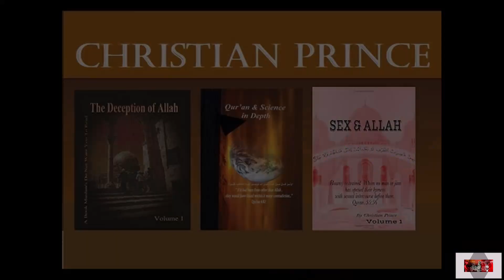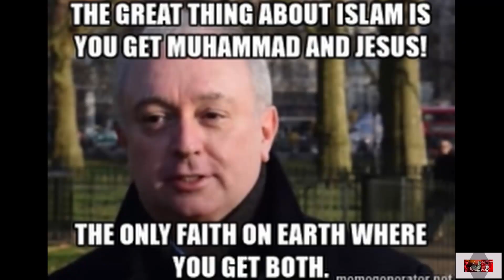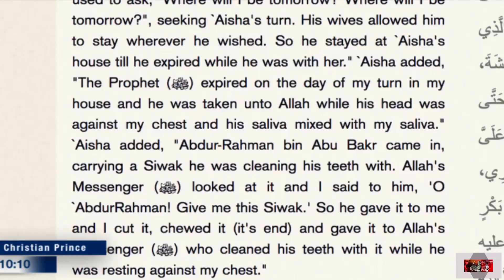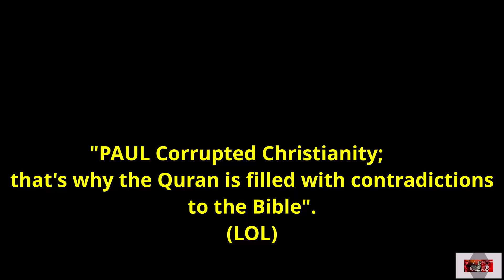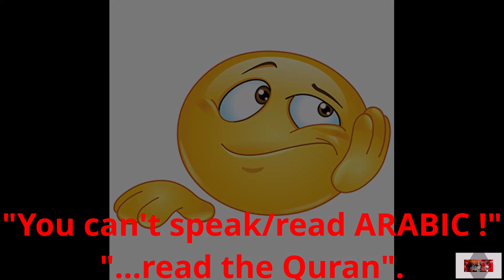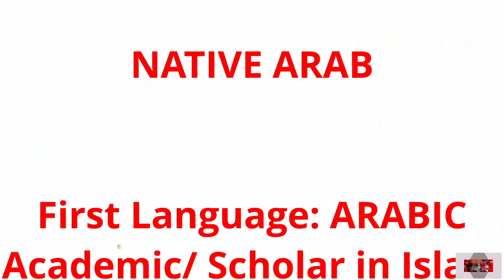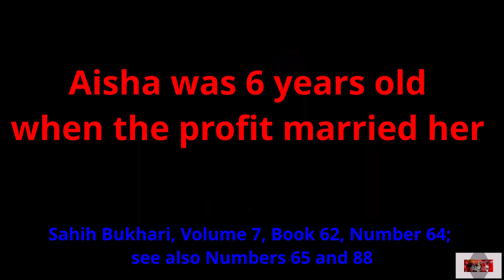The Nightmare of alLah - Christian Prince | Part 2 - OPEN CHALLENGE To ALL 1.6 Billion Muslims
This video is a trailer of Part One of a series of videos, involving Christian Prince's memorable moments refuting Muslims and exposing Islam's deception, outrageous claims about the Bible, Christianity, Islam, Muhammad, the Quran, al-Lah etc, and saving Muslims out of the cult of Islam.
Christian Prince needs no introduction around the online/ YouTube/ debate  scene on exposing Islam, Muhammad, the Quran and al-Lah.

 Christian Prince is a native Arab, author and scholar in Islam. His in-depth knowledge of Islam being a native Arabic speaker is unrivalled even amongst the best Islam has to offer.
His thousands of debates and videos online from decades of work, expose the deception of Muhammad, his fabricated religion Islam, and the true meaning and teachings of the cult of Islam. His debates and interactions with Muslims muster the courage or who dare to challenge him are lesson in themselves.
He is one of the top apologist  and defenders of the Christian faith, against the attack of Islam, it's attack on the Bible, insult, mockery and blasphemy of the Lord Jesus Christ. Exposing the deceptive tactics and translations of the Arabic Quran and the propaganda used by Islamists/ Dawah-gandists in the spread of the cult of Islam.
He is feared by  your favourite Islamic apologist and the best in Islam because a debate encounter with him is career-ending.
Given that "Islam can only spread and thrive in an atmosphere of ignorance", he' is considered as the "Nightmare of Islam" around debate circles since all who matter at the level of apologetics in Islam avoid him.  So-called Islamic scholars and experts, Imams, sheikhs, Mufti etc are so terrified of debating him on Islam in defence of the claims about Muhammad, al-Lah, the Quran and al-Lah, that they only demand to debate him "face to face" (which he has never done and does not do) as the safest way to chicken-out of a debate and save being exposed as liars and saving their careers as scholars in Islam while continuing to deceive the ignorant and gullible masses.
Christian Prince is a native Arab-speaker who studied Islam at academic level in his mother tongue (Arabic), so the Muslims usual taqiyya tactic of saying "you can't speak, read or understand Arabic" (of which over 85% of Muslims cannot speak), cannot be used on him. Which is why Islamic apologists won't dare debate him and prefer the non Arabic speakers who they can deceive and get away with lies, innovations and fabrications.

His open challenge to  over1.6 billion Muslims including their top scholars and defenders of the religion has been open for years but none of the famous Islamic Dawahgandists who claim have the truth and claim Islam is the truth or that Muhammad was a true prophet or that Muhammad's god al-Lah in the Quran is the creator of the universe, or the miraculous scientific outrageous claims within the Quran, propagated by their apologists as authentic etc, have the courage to call him and defend Islam and its silly claims, but because they very well know what the outcome would be  (as can be seen in all his debates with Muslims) ;  he turns them into 'shish kebab', fries them like potatoes or get them busted without mercy, while leading many millions out of Islam as a result of his knowledge of the cult of Islam. Sheikhs, Imams, and prominent scholars who claim to be experts in the cult of Islam, fall apart withing a few minutes before Christian Prince.